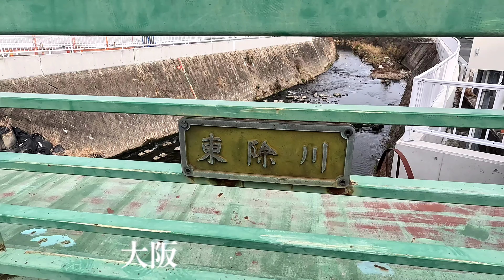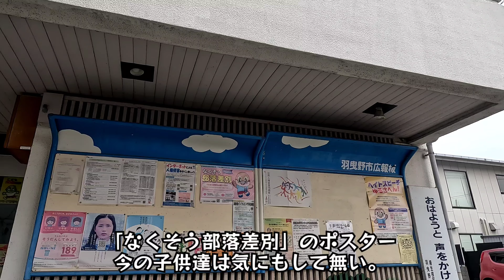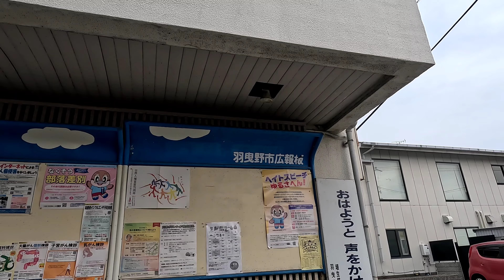【向野】関西の食肉生産の発祥の地。The birthplace of meat production in Kansai.